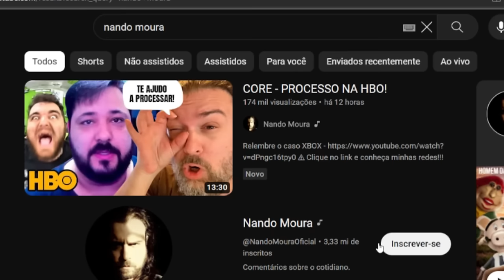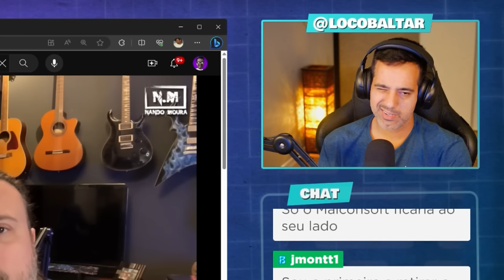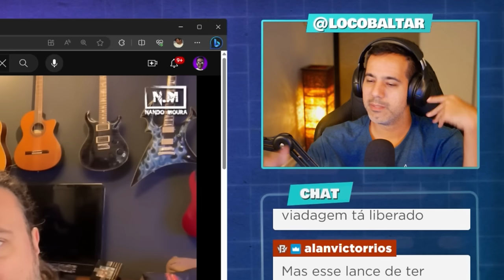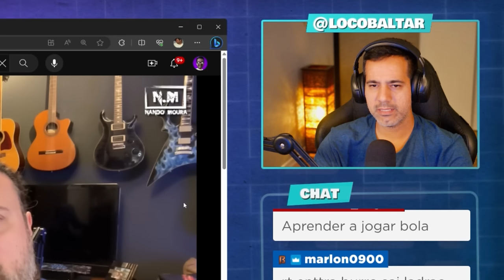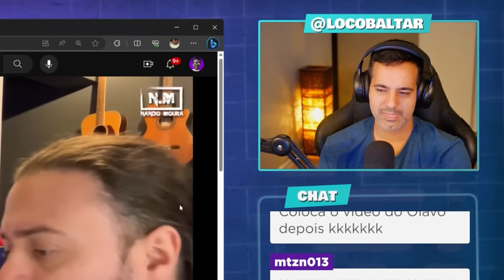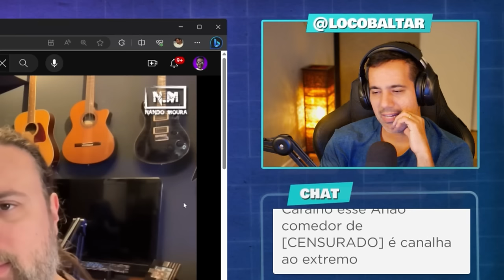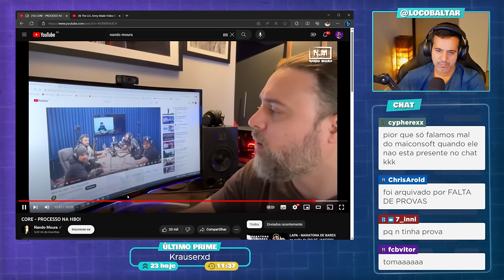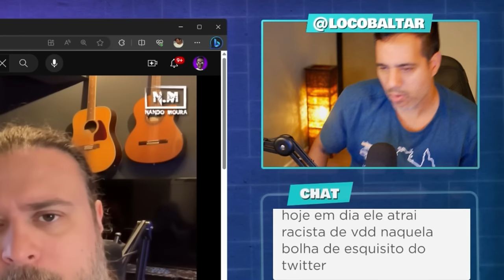REAGINDO ao Caso "CORE" e a AMARGURA do CHIEF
Corte retirado das lives reagindo ao vídeo do Nando Moura a respeito da acusação injusta sofrida pelo YouTuber Core e a postura do Chief ao se manifestar sobre o caso.

✅ Grupo de promoções no Telegram